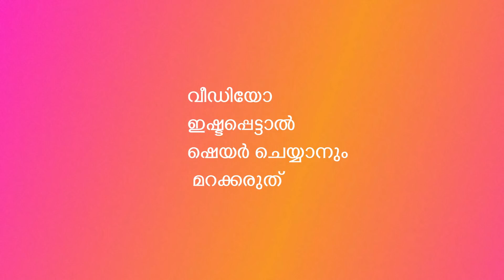സ്‌നേഹം പോയി. ഫീൽ ചെയ്തവർ കേൾക്കാൻ PMA GAFOOR NEW SPEECH | MOTIVATION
അന്നൊക്കെ വല്യ സ്നേഹമായിരുന്നു. പിന്നെ അതങ്ങനെ കുറഞ്ഞു. ഈ പരിഭവം പറയാത്തവരും കേൾക്കാത്തവരും ചുരുക്കനാണ്. ഒന്ന് കേട്ടുനോക്കൂ,​ ജീവിതത്തിൽ മാറ്റം വരും. ഉറപ്പ്.